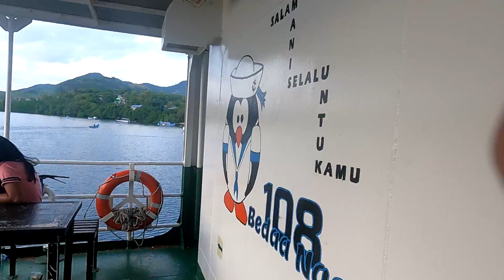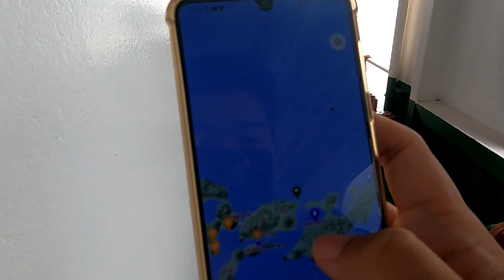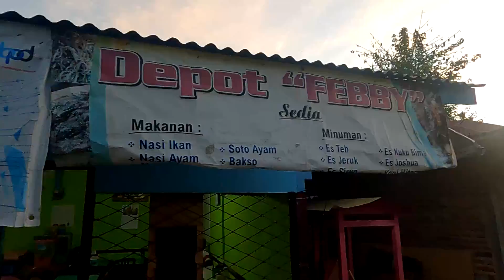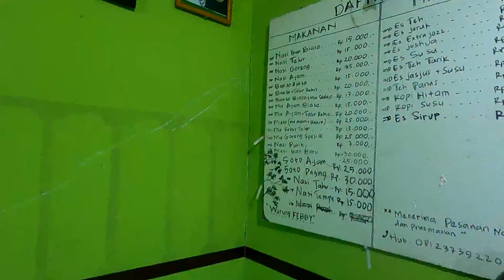Jago 66| Sabuk Nusantara 108 Part 2 - Menanga-Lewoleba-Balauring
Hari ke-2 naik Sanus 108 kita berangkat dari Menanga menuju Lembata (Lewoleba dan Balauring).

Tonton videonya untuk lebih tau rasanya naik kapal perintis di NTT.

00:00 Intro
01:14 Pelabuhan Menanga, Solor
06:08 Pelabuhan Lewoleba, Lembata
13:32 Pelabuhan Balauring, Lembata